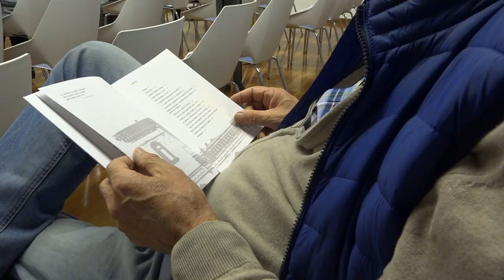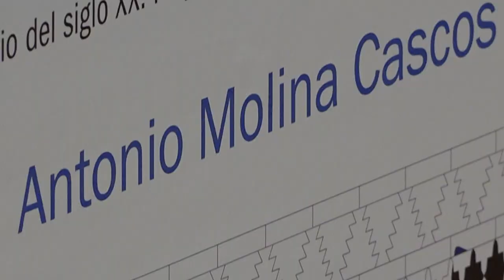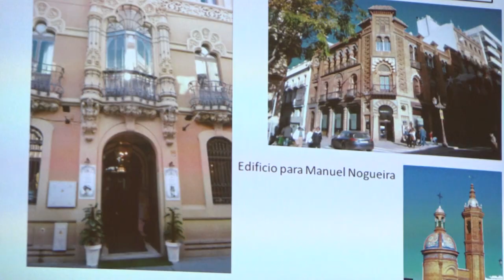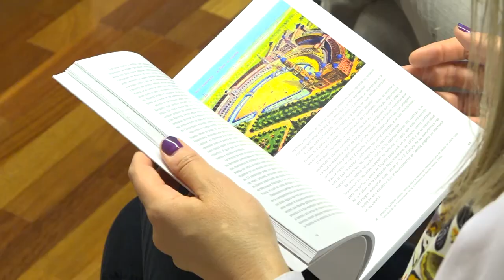Antonio Molina presenta su tercer libro cuyo protagonista es el arquitecto Aníbal González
En el primer jueves literario del mes de marzo

En diciembre de 2013, Antonio Molina Cascos presentaba en La Jabonera su libro “La fábrica de jabones de Gallardo”, un libro en el que se repasaba los últimos 150 años de historia no solo de la edificación sino de la ciudad. Un libro que fue fruto de tres años de investigación y en el que demostraba que el edificio de La Jabonera fue proyectado por el prestigioso y reconocido arquitecto Aníbal González Álvarez-Ossorio, que fue arquitecto-jefe de la Expo de Sevilla en 1929, así como de Plaza de España de la capital hispalense.

Ahora, el villanovense presenta un nuevo libro y en este caso el protagonista es el propio Aníbal González. En concreto, “Aníbal González y su influencia en la arquitectura de la provincia de Badajoz. Primer tercio del siglo XX. Proyectos atribuidos fuera de Andalucía”. Son pocos los lugares fuera de Andalucía en los que hay obras de este prestigioso arquitecto, siendo la provincia de Badajoz uno de ellos.

Aníbal González 1 d8ab8

En todo el proceso de investigación para publicar el libro sobre La Jabonera, Molina obtuvo un importante volumen de información sobre su arquitecto, información relativa a la autoría en varios edificios y en distintas poblaciones de Aníbal González. Hay obras suyas en Almendralejo, Palomas, Fregenal de la Sierra o Fuente de Cantos.

se trata de su tercer libro en solitario, tras “La fábrica de jabones Gallardo” y“El 125 aniversario de la Banca Pueyo” y en él, busca dar a conocer la figura del arquitecto Aníbal González y acercar la belleza de sus edificios a la ciudadanía, destacó.

Aníbal González 2 23cf9

Molina señaló que actualmente trabaja en otro proyecto, que ya está prácticamente acabado y que precisamente tratará sobre unos acontecimientos que sucedieron en Villanueva de la Serena en el año 1933 sobre un levantamiento insurreccional anarquista.